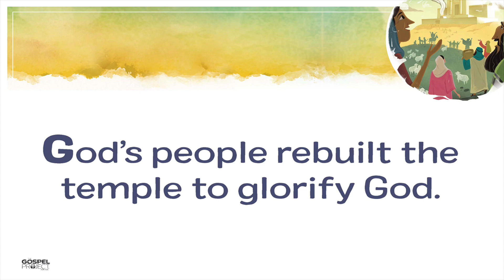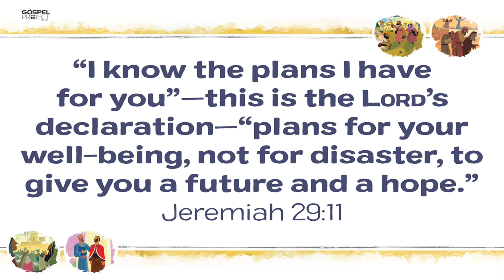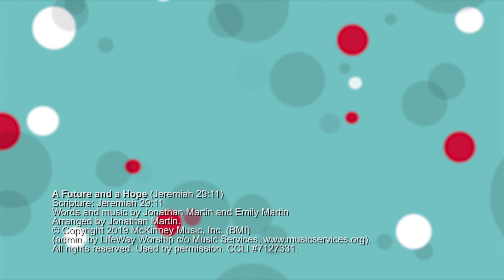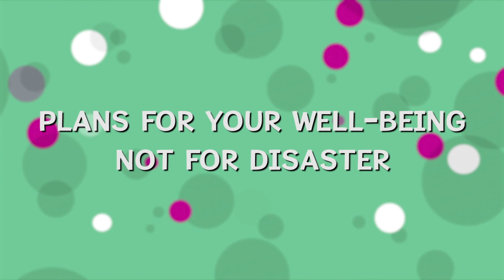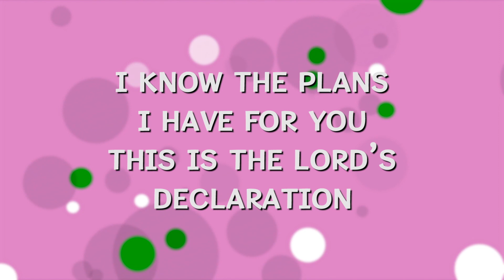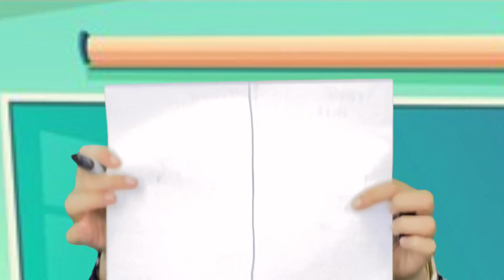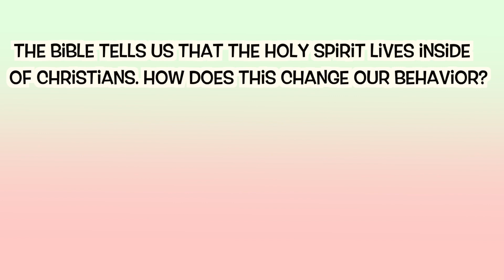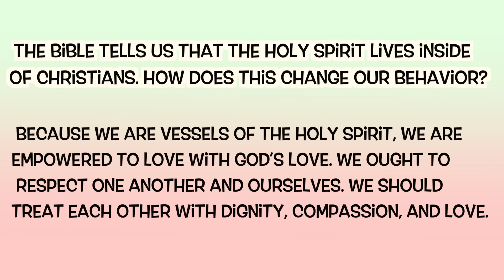The Temple Was Rebuilt | GranadaKids! Park | January 22, 2023 | Ezra 4-6 & Haggai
To learn more about Jesus or our church, check out our

0:00 Intro
1:10 Welcome
2:09 Big Picture QuestionActivity 1 | Card Building
3:23 Activity 1 | Treasure Hunt
4:52 Bible Lesson
8:25 Bible Talk
10:15 Bible Verse
11:51 Song
13:58 Student Prayer
14:35 Activity 2 |  Temple then and now
16:17 Goodbye
17:00 Review Questions

Lesson adapted from The Gospel Project by Lifeway.com